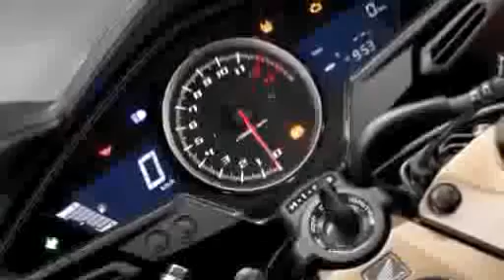2014 new Honda VFR800F first photo compilation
2014 new Honda VFR800F first photo compilation.

2014 new Honda Interceptor VFR800F (USA) studio &amp;amp;amp;amp; technical details photo compilation 2014 NEW HONDA INTERCEPTOR VFR800F The Interceptor®.